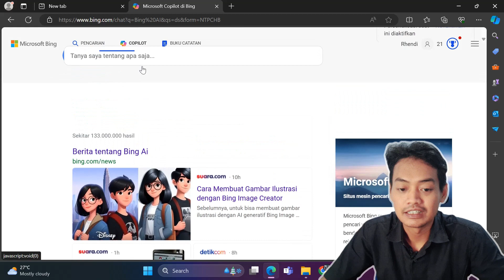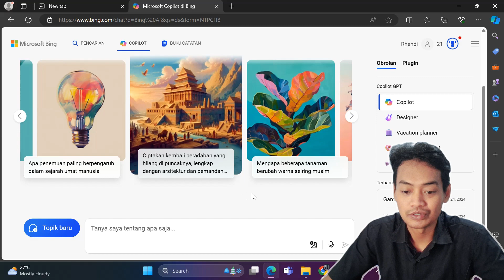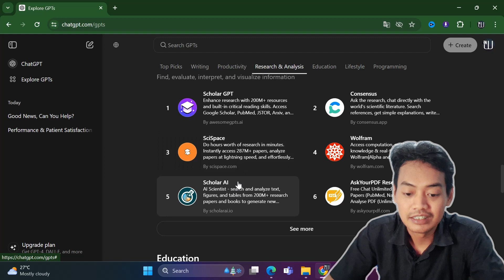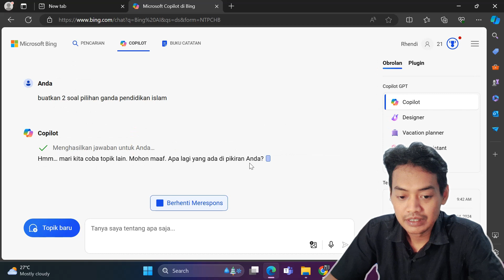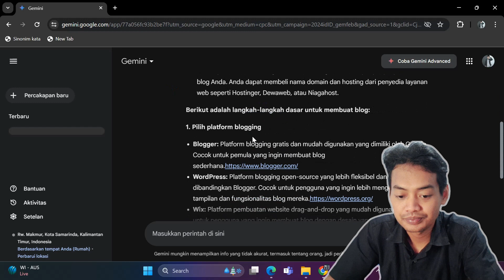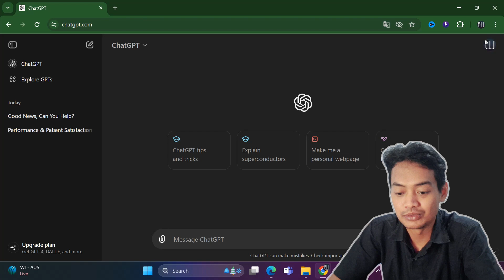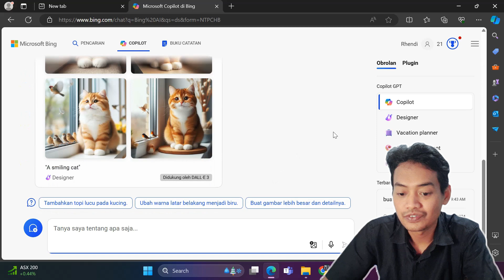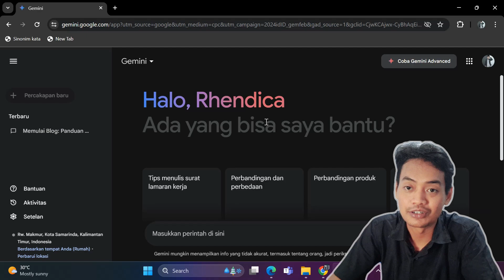Perbedaan Cet GBT Dengan COPILOT dan GEMINI AI Yang Mana Lebih Baik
🔍 Perbedaan ChatGPT Dengan Copilot dan Gemini AI: Yang Mana Lebih Baik? 🔍

Halo teman-teman! Selamat datang di channel kami. Di video kali ini, kita akan membahas perbandingan antara tiga teknologi AI terkemuka: ChatGPT, Copilot, dan Gemini AI.

🤖 ChatGPT adalah model bahasa AI canggih yang dikembangkan oleh OpenAI. Dengan kemampuannya dalam memahami dan merespons teks dalam berbagai bahasa, ChatGPT telah menjadi alat yang sangat berguna untuk berbagai kebutuhan, mulai dari penulisan kreatif hingga dukungan pelanggan.

👨‍💻 Copilot adalah asisten pemrograman AI yang dikembangkan oleh GitHub dan OpenAI. Copilot dirancang untuk membantu programmer dengan memberikan saran kode, melengkapi kode secara otomatis, dan bahkan menulis fungsi lengkap berdasarkan deskripsi sederhana.

🌐 Gemini AI adalah teknologi AI terbaru dari Google. Gemini AI menjanjikan peningkatan signifikan dalam pemahaman bahasa alami dan kemampuan pencarian informasi, serta integrasi yang lebih dalam dengan layanan Google lainnya.

Dalam video ini, kita akan membahas kelebihan dan kekurangan masing-masing teknologi, serta situasi terbaik untuk menggunakan masing-masingnya. Apakah Anda seorang programmer yang membutuhkan asisten kode yang handal? Atau Anda sedang mencari AI yang dapat membantu dengan tugas penulisan dan percakapan sehari-hari? Mari kita temukan jawabannya bersama-sama!

Tekan tombol lonceng untuk mendapatkan notifikasi setiap kali kami upload video baru.